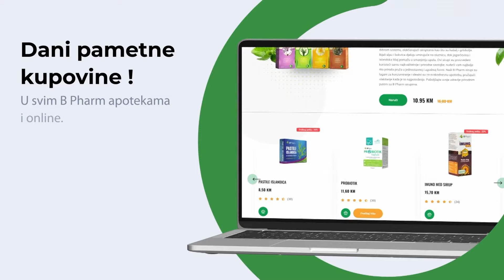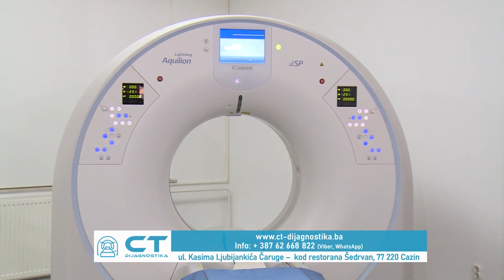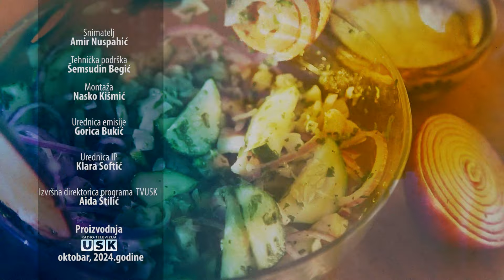ŽIVOT I ZDRAVLJE RTV USK: Dr. Etida Rizvanović Vojić, specijalista pulmologije 14.10.2024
U emisiji Život i zdravlje razgovaramo sa dr. Etidom Rizvanović Vojić o bolestima dišnih puteva,prvenstveno Kronične opstruktivne bolesti i raku pluća.
Život i zdravlje uređuje i vodi Gorica Bukić.